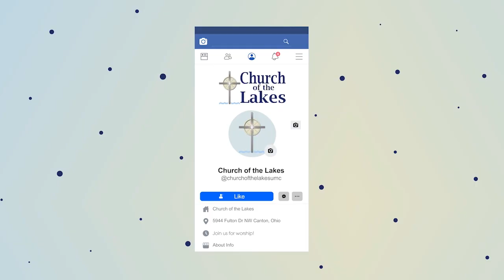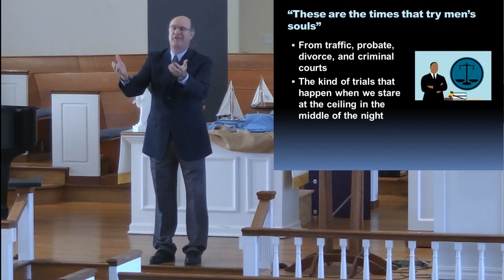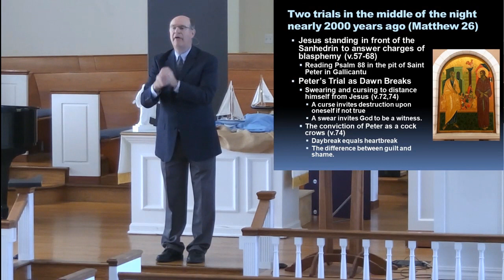Sunday Sermon 5-10-2020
Title: “I Will Not Deny You”
Text: Matthew 26:31-35, 69-75
Focus:  Like Simon Peter, we need not be defined by our failures.  Jesus is the Lord of the second chance and he can use our failures to illuminate the path for others.
I) A fine line between confidence and cockiness
             Simon Peter is the poster child for his cockiness and insistence on his strength
  “I will never desert you!” (v.33)
  “Even though I must die with you, I will not deny you” (v. 35)
 A slippery rock that the church is built upon! (Matthew 16:18)
II) “These are the times that try men’s souls”
 From traffic, probate, divorce, and criminal courts
 The kind of trials that happen when we stare at the ceiling in the middle of the night
III) Two trials in the middle of the night nearly 2000 years ago (Matthew 26)
       Jesus standing in front of the Sanhedrin to answer charges of blasphemy (v.57-68)
  Reading Psalm 88 in the pit of Saint Peter in Gallicantu
 Peter’s Trial as Dawn Breaks
  Swearing and cursing to distance himself from Jesus (v.72,74)
   A curse invites destruction upon oneself if not true
   A swear invites God to be a witness.
  The conviction of Peter as a cock crows (v.74)
   Daybreak equals heartbreak
   The difference between guilt and shame.
IV) Clinging to the Lord’s promises when the night is dark
 The cock crowing was not a sign of condemnation, but of hope.
 Remembering that even as the cock crows Jesus is leading us forward to witness (26:32)

Join us live for worship at our 9:30 am services each week

The videos on this channel only include the sermon portion of our worship service. Please visit the livestream link above to view the entire service.